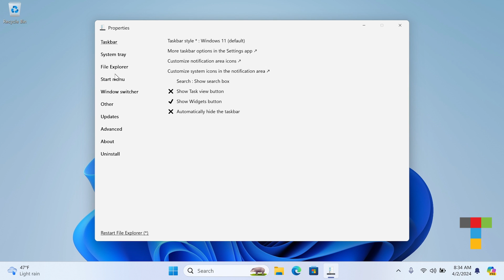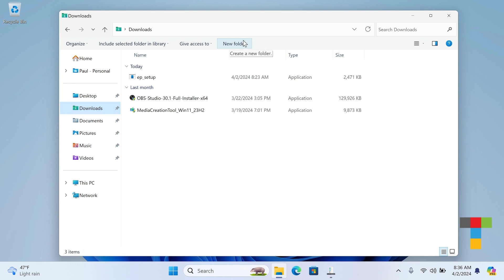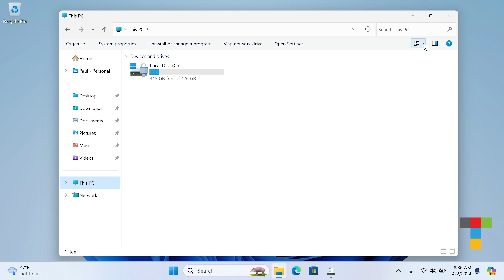Tip: File Explorer Rewind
The Windows 11 File Explorer is slow, unreliable, and buggy. If only we could go back in time and replace it with the version from Windows 10.

We can.